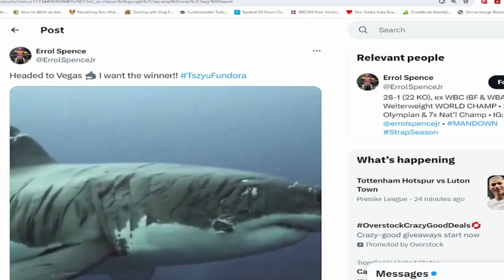ERROL SPENCE GETS TSZYU vs FUNDORA WINNER | BIG FISH shoves Crawford out the way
Errol Spence has returned and THE BIG FISH wants the Tim Tszyu vs Sebastian Fundora winner next! This is bad news for Terence Crawford. Doc discusses